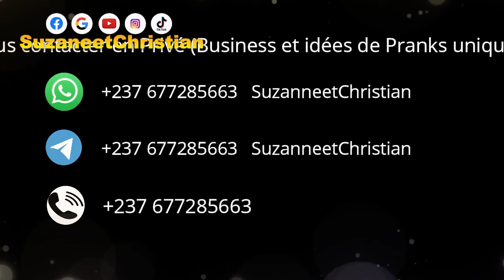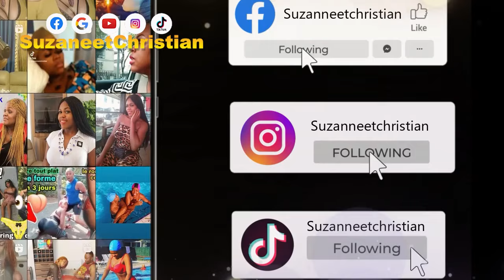Mode de vie au village: une journée avec nous en compagnie de ma belle-mère c'était insupportable❓️